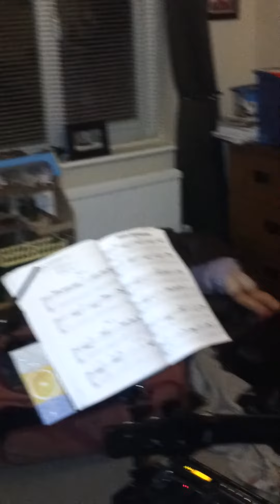John plays the Blues